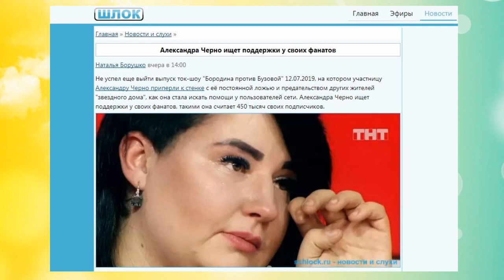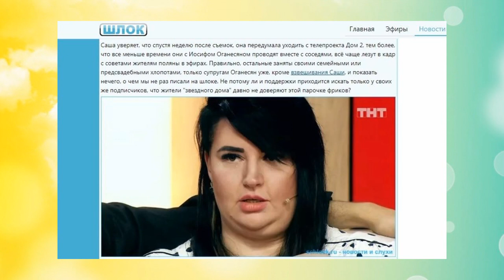Дом 2 свежие новости - от 20 июля 2019 (Эфир 20.07.2019)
Свежие новости Дом-2 на сегодня 20 июля 2019.